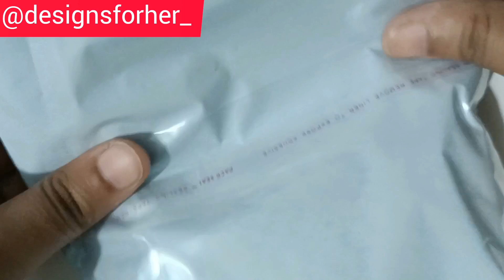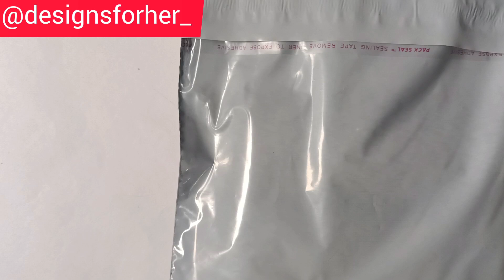Packing orders with me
Disclamer - donot use my content without my permission